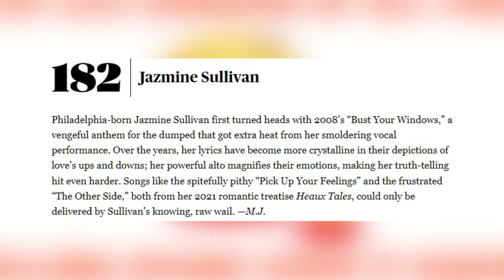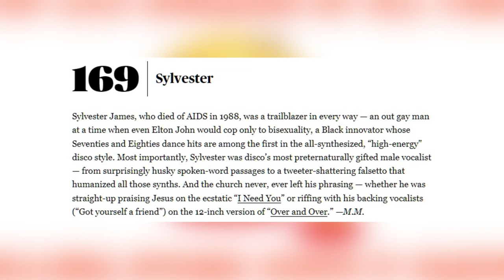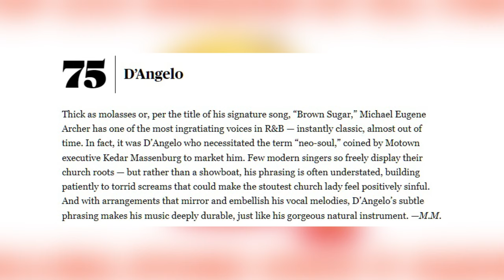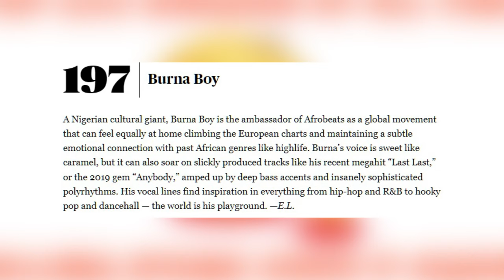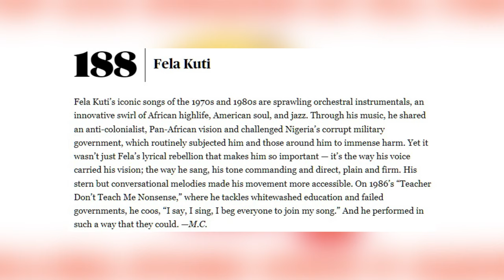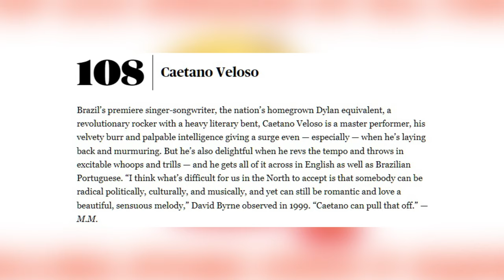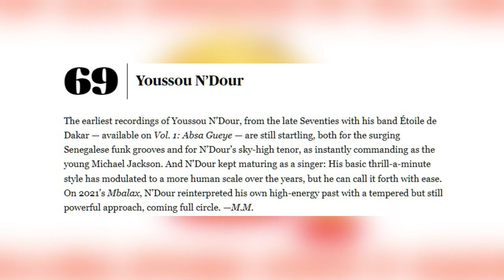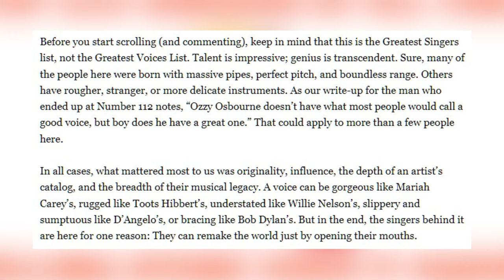Rolling Stone Top 200 Greatest Singers? Voices? Influential? What?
Rolling Stone has done it again! I'm never disappointed! At least they give me content! Check out my criticism of their most recent list of the top 200 greatest singers of all time!